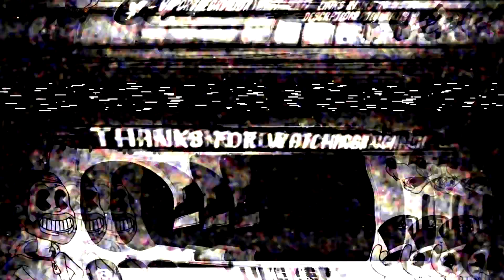[FNAF SFM] FIVE NIGHTS AT FREDDY'S TRY NOT TO LAUGH CHALLENGE REACTION #132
Welcome back to another FNaF Try Not to Laugh Challenge reaction! Got an assortment of funny haha Five Nights at Freddy's animations so I hope you enjoy! Did you laugh? If you did or even DIDN'T, slap the like button 5k times!